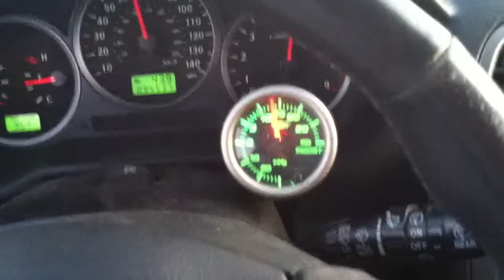1st fix 1